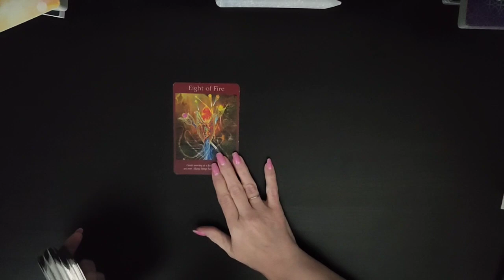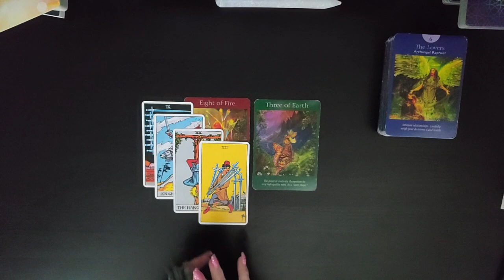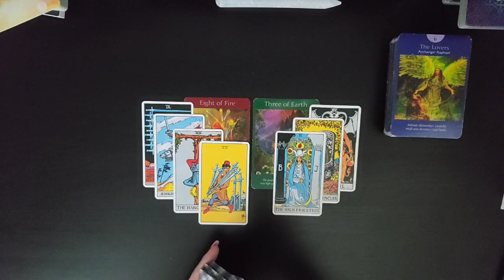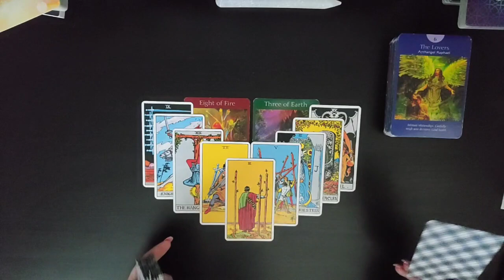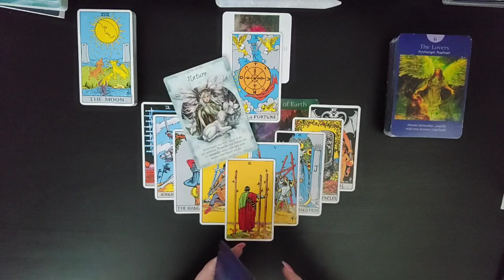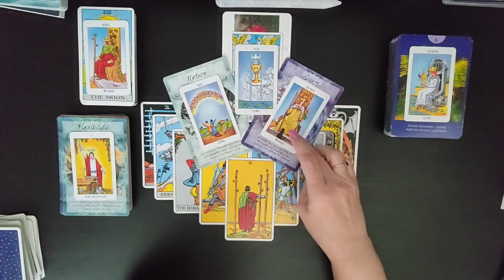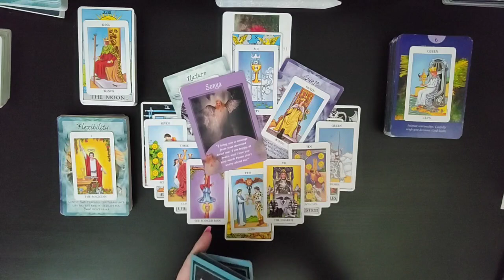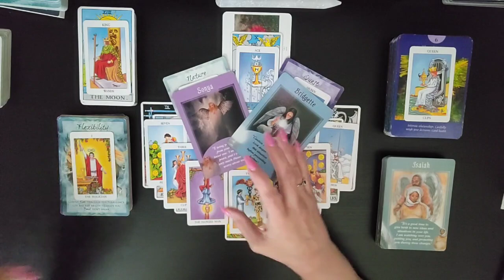♒Aquarius💰New Starts All At Once💸Money, Finance & Career! Mid June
I am sooo excited to see how the Divine is going to Delight and Surprise us on our journey together. As we allow Ease and Fulfillment To overtake our lives.